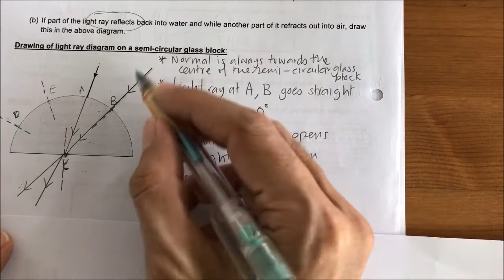Refraction of light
Remember when explaining refraction, write about
1.) Bending of light
2.) Optical densities of the mediums it is travelling from
3) Speed of light.